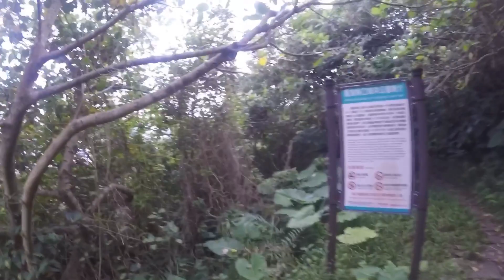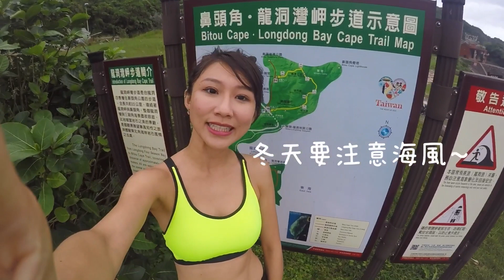新北登山貢寮-龍洞灣岬步道!潛水.爬山絕美峭壁大峽谷景觀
大台北親山步道特輯第五集來囉!這次來到龍洞灣岬步道~除了影片之外,文章也有詳細介紹~快來看看吧!

更多羽登山系列豐富文章在這裡唷！
台北內湖-碧山巖白石湖步道(白石湖吊橋)
台北北投-忠義山親山步道(行天宮北投分宮)
台北大直-劍潭山親山步道(老地方停機坪)
台北士林-圓山劍潭山親山步道(戶外羽球場.健身房)
台北松山-虎山親山步道(虎山峯.松山奉天宮)
台北內湖-鯉魚山圓覺寺環狀步道(圓覺瀑布)
台北文山-指南宮貓空親山步道(指南宮.貓纜)